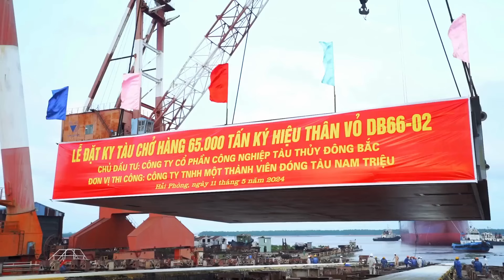Quá khủng! VN hạ thủy tàu chở hàng lớn nhất lịch sử - Khiến cả thế giới ngỡ ngàng | HNTV News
Hntv News: The Latest In Entertainment
Address linking system:
Chào mừng quý vị và các bạn đến với HNTV News
Chúng tôi tôn trọng quyền sở hữu trí tuệ và luôn cố gắng tuân thủ các quy định bản quyền. Tất cả các video clip và hình ảnh được sử dụng trong video đã được tái sử dụng dưới nguyên tắc "fair use" với mục đích giáo dục và truyền cảm hứng cho người khác.
Nguồn “Báo Giáo dục & Thời đại”
             “Công dân & Khuyến học”